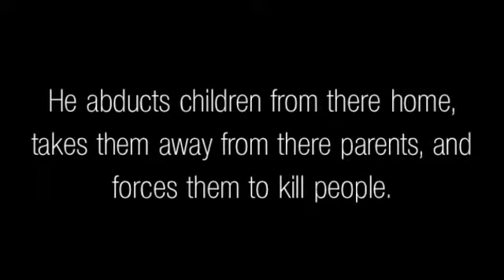KONY 2012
Everyone just go watch the original video and do what you can to help please!